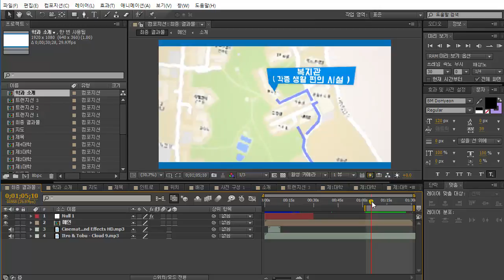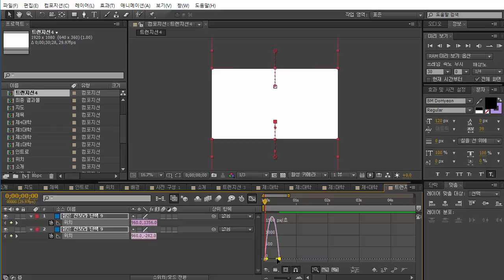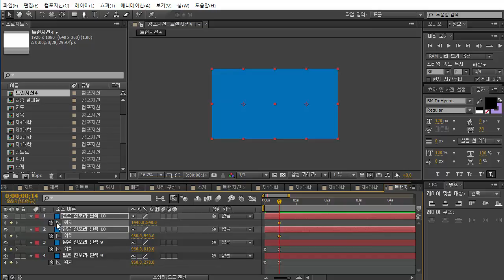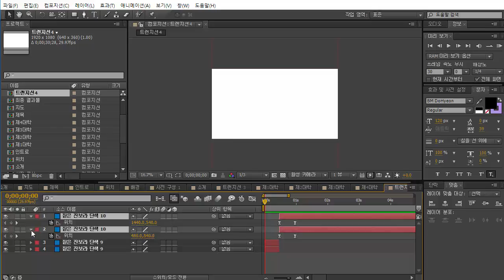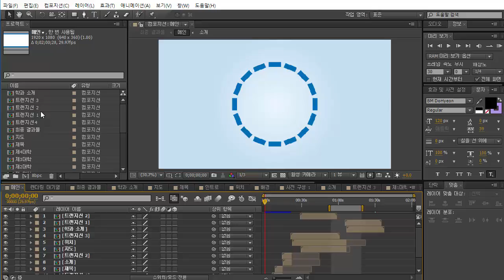애프터이펙트로 학교 소개 동영상 만들기 11강 - 사각형 화면 전환 트랜지션 (How To Make Introduction Video In After Effects #11)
애프터이펙트로 학교 소개 동영상 만들기 11강 - 사각형 화면 전환 트랜지션 (How To Make Introduction Video In After Effects #11) 강의 동영상입니다. 지난 시간까지 만들었던 학과 소개 영상에서 다음 영상으로 넘어가기 위해서 사각형 형태의 화면 전환 트랜지션을 구현하는 방법에 대해서 공부합니다. by 안경잡이개발자(나동빈)